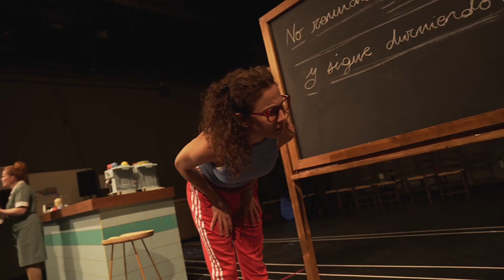Toni Acosta protagoniza la comedia 'El fin' de Paco Gámez | ARTEZBLAI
Se estrena en el Teatro Español de Madrid el 13 de junio